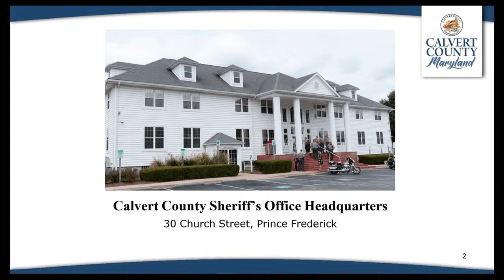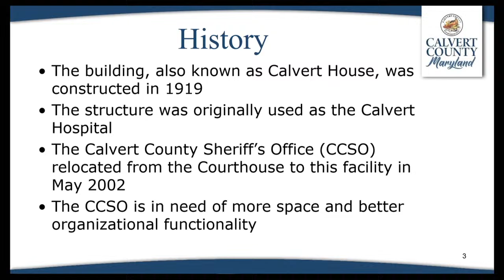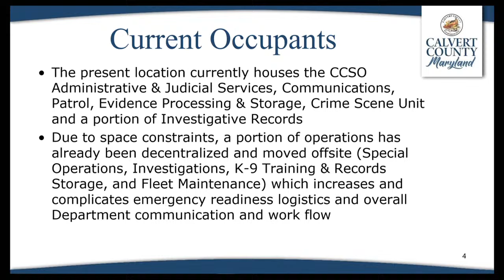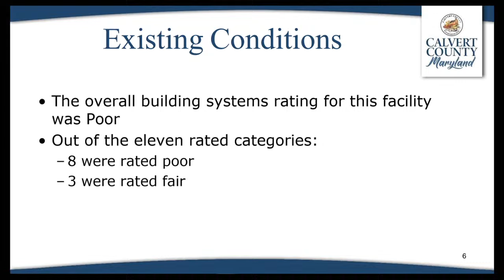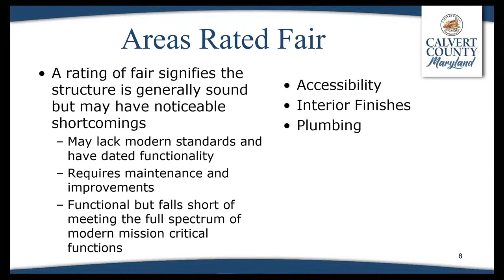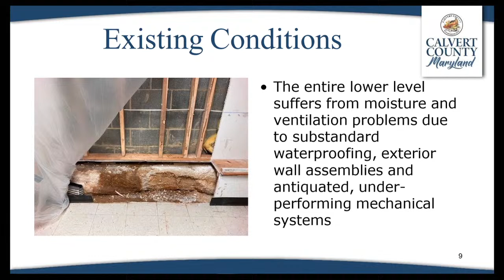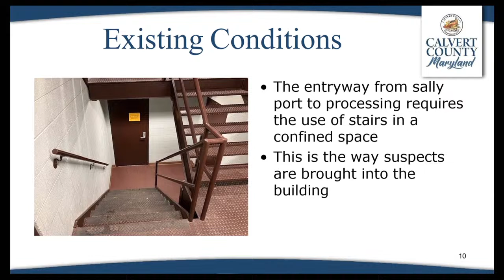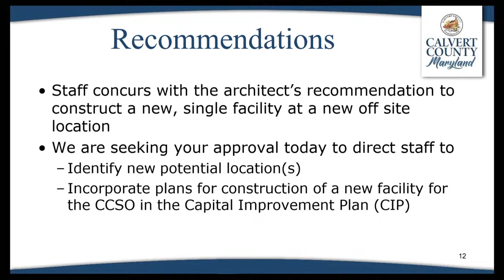Board of County Commissioners - Regular Meeting - 04/09/2024